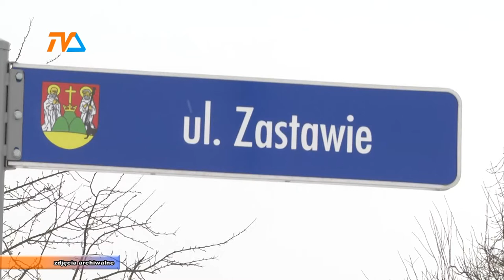Zastawie jak nowe |TVSUWAŁKI